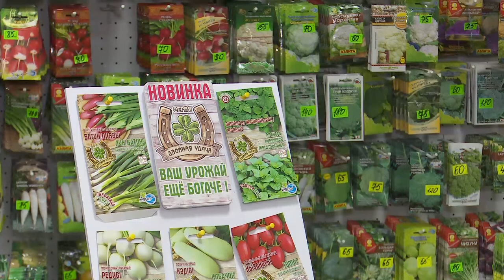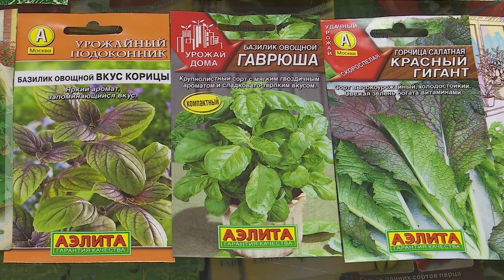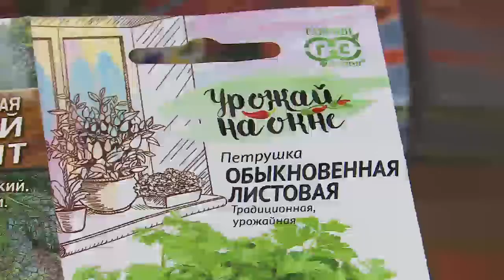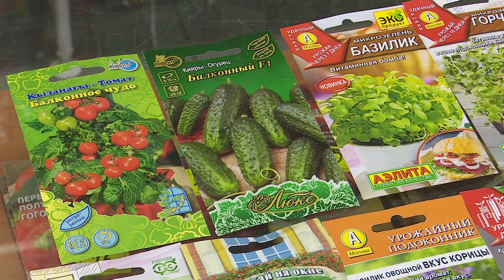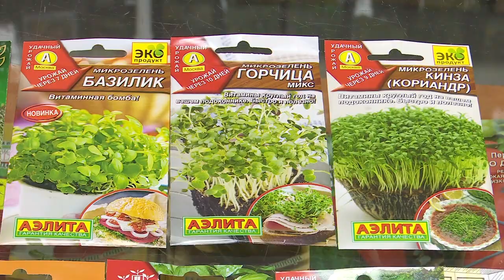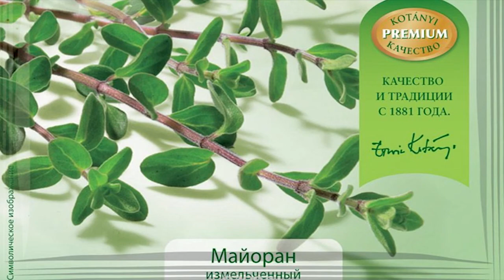В ладу с природой 340